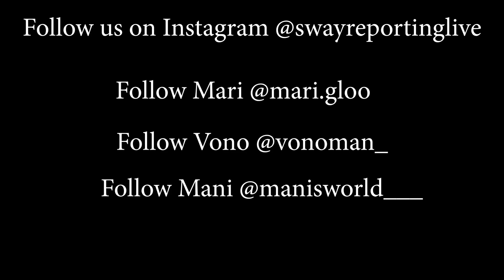All NBA Teams, MVP Discussion, & Rudy Gobert's Value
On this episode of SwayReportingLive the starting five is here to hand out their All NBA 1st, 2nd, and 3rd team Selections and of our final MVP discussion. Joel Embiid or Nikola Jokic???

Does LeBron James deserve to be on an All NBA team despite missing the playoffs ??

Then the panel gets spicy on the topic of the value of Rudy Gobert.